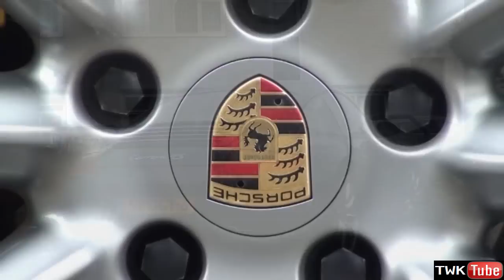Porsche Carrera 4S Engine Start-up, acceleration and walk around (in Full HD)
Porsche Carerra 4S arriving @ Houten. Acceleration and engine start-up. (in Full HD Quality)